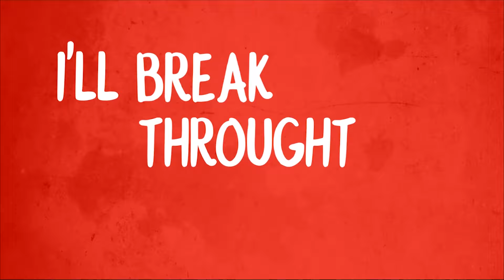Afrojockers & V1r00z - Love You Anymore (Official Lyric Video)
Afrojockers & v1r00z - Love you anymore
(Official Lyric Video 2016)

Music & Lyrics by - Afrojockers & V1r00z
Vocals by - Roxana Tutaj
Motion Design by - Lapa Pictures

Afrojockers & V1r00z Official Lyric Video